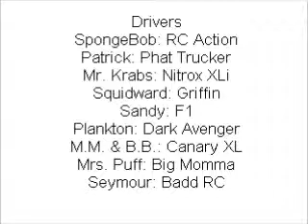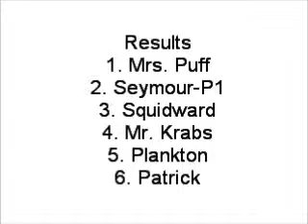RC Revenge Gameplay 59